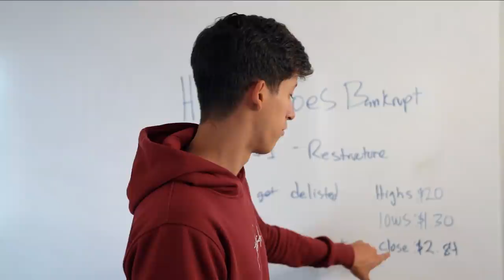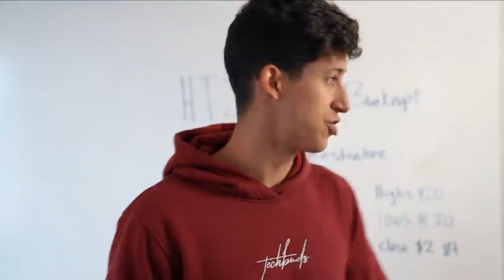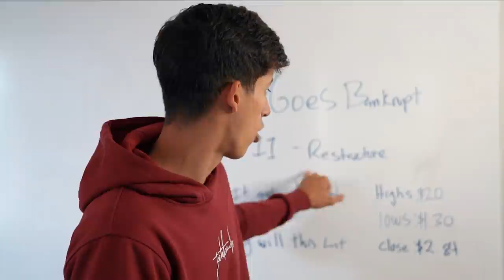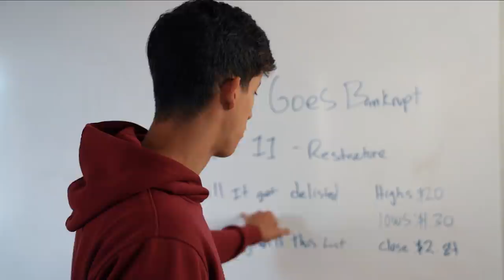Hertz (HTZ) Stock Files for Bankruptcy | Explained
Hertz Files for Bankruptcy as Covid-19 Brings Travel Industry to a Standstill.

2. 📈A-Z Beginner Day Trading Course

4.